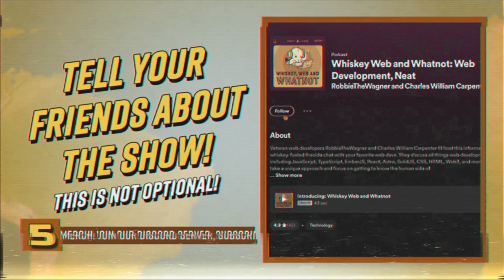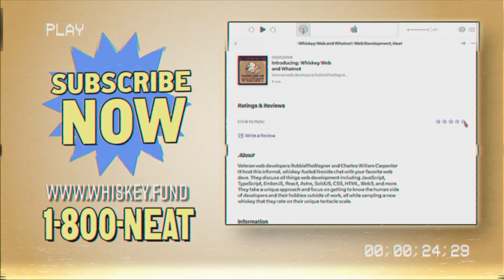FAANG is dead; long live MANAMANA!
This week, Robbie and Chuck discuss Fresca's nostalgic comeback, generalization vs specialization in web dev, the death of FAANG, and the career impact of AI. They also talk about the future of self-driving cars, the relevance of college education, and the ethics around digital media ownership.

In this episode:
- (00:00) - Intro
- (01:55) - Alcoholic Fresca
- (07:06) - MANAMANA
- (10:03) - Hot takes
- (10:17) - Blow Pops vs Tootsie Pops
- (11:30) - Are self-driving cars a good or bad idea?
- (16:32) - How technology is changing education
- (21:41) - Specialist vs generalist
- (27:37) - Non-alchoholic Fresca
- (28:28) - AI and the future
- (29:43) - Videogames and community
- (37:53) - Rails vs Django
- (39:41) - Console gaming
- (41:24) - How streaming and downloadable media has changed gaming
- (46:39) - Game development
- (50:22) - Coke products and Costco